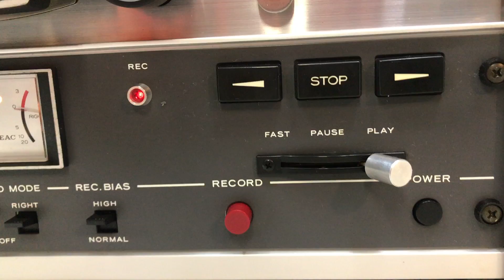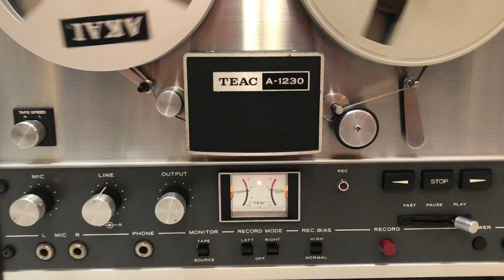TEAC A 1230 # 26824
TEAC A-1230 STEREO TAPE DECK REEL-TO-REEL IN FANTASTIC WORKING AND COSMETIC CONDITION.
FOR SALE ON EBAY Item ID: 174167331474